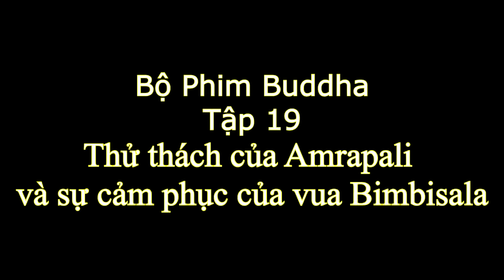Thử Thách Của Nàng Amrapali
Đức Phật (phim truyền hình)
Buddhaa - Rajaon ka Raja
Thể loại Tâm lý dã sử
Kịch bản Gajra Kottary
Prakash Kapadia
Puneet S. Shukla
Diễn viên Himanshu Soni
Quốc gia Ấn Độ
Lòng tiếng: Việt Ngữ
ខ្ញុំ​បាទ​សូម​ជម្រាប​សួរ​ដល់​បងប្អូន​ទាំង​អស់​គ្នា​
ហើយ​ក៏​ សូម​ស្វាគមន៍​មក​កាន់​ my Channel
របស់​ខ្ញុំ​បាទ​
Thank you very much comments
Thank you very much share
Thank you for all your support.
ខ្ញុំ​បាទ​ក៏​សូម​អរគុណ​សម្រាប់​ការ​ គាំទ្រ​ពី​សំណាក់​មហាជន​ទូទៅ​ ទាំង​នៅ​ក្នុង​ប្រទេស​និង​ នៅ​តាម​ ប្រទេស​នានា